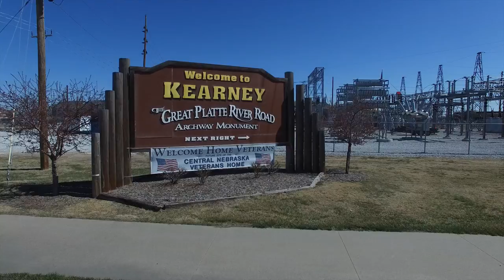KEARNEY, NEBRASKA Phantom 3 test